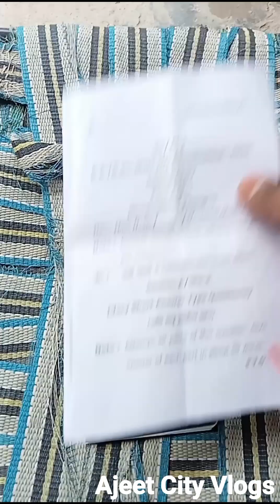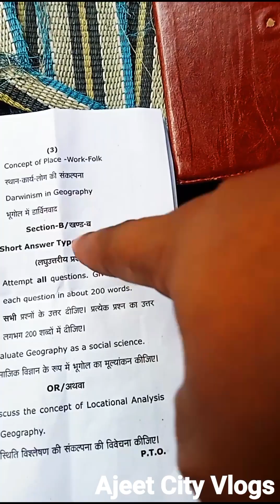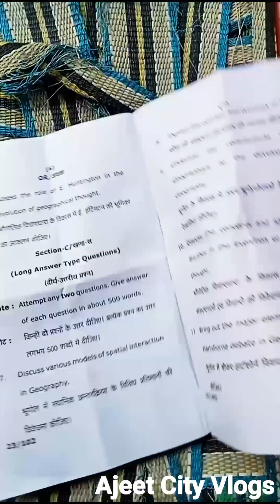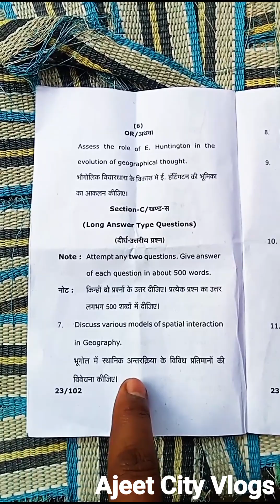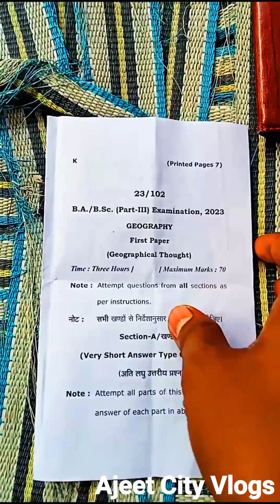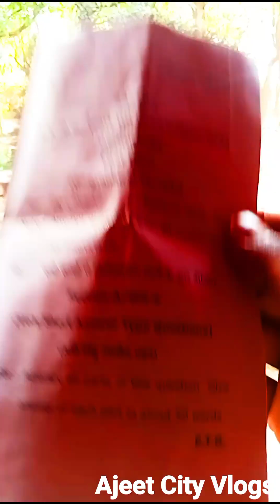Geography ka 1st pepar